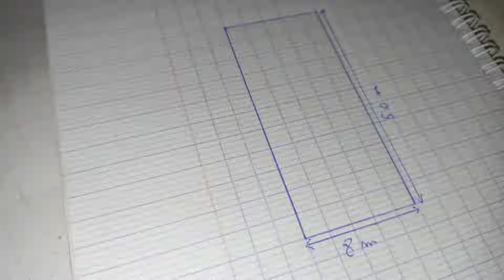كيفية تركيب بيت بلاستيكي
نقدم لكم في هذا الفيديو كيفية تركيب بيت بلاستيكي عادي بطريقة سهلة لذلك شاهدو الفيديو لنهايته لتحقيق أقصى إستفادة